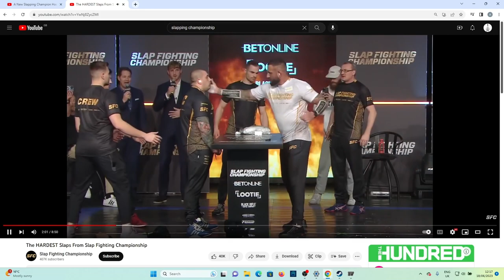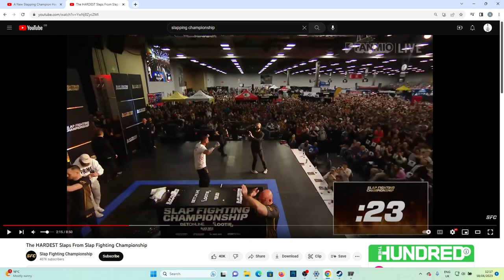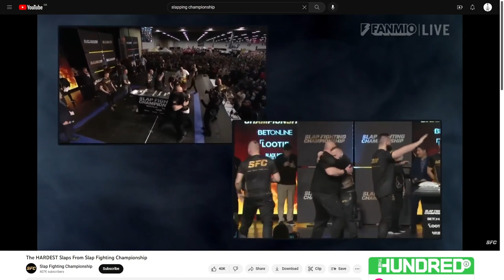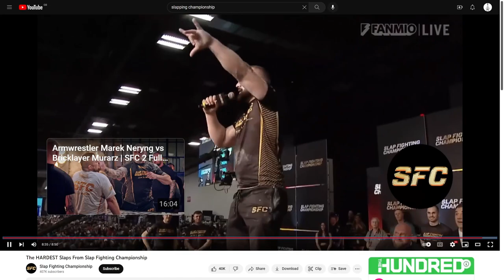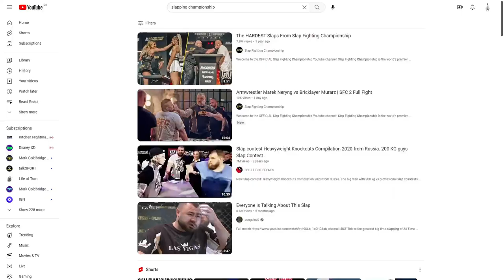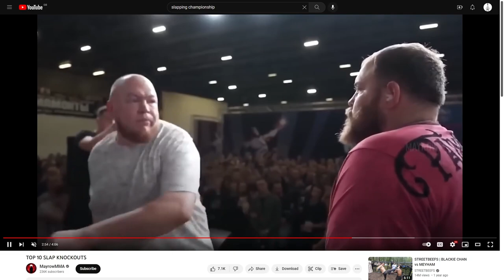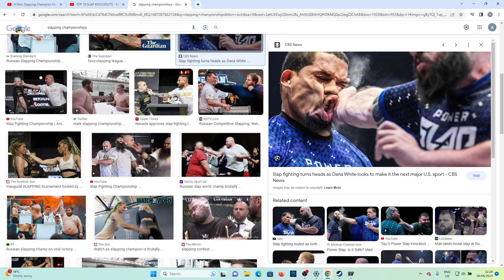Slapping Championships Have Hit a New High.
From knockouts to handshakes

Theses slapping competitions are hilarious to watch But horrible to be apart of.

But what sort of an idiot do you have to be to take part in them?

Today, we will find out.

Drop a comment and tell me which was your favourite one.